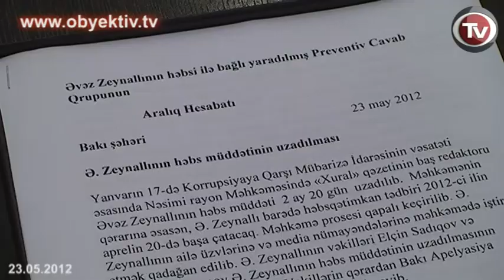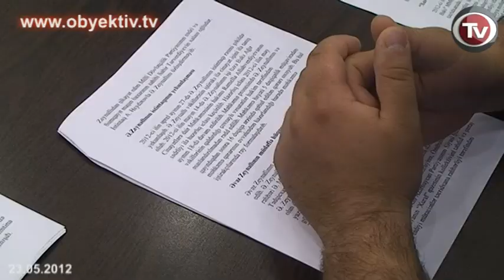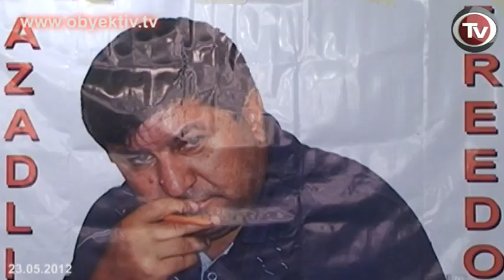HAKİMİYYƏT İSTƏNİLƏN YOLLA ƏVƏZ ZEYNALLINI CƏZALANDIRMAQ İSTƏYİR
"Xural" qəzetinin baş redaktoru Əvəz Zeynallıya qarşı cinayət işi uydurmadır, hakimiyyəti tənqid etdiyinə görə və onun gələcək fəaliyyətinə mane olmaq üçün edilib.  Belə nəticəyə Ə.Zeynallının həbsini araşdıran jurnalistlərin Preventiv Cavab Qrupunun (PCQ) aralıq hesabatında gəlinib.

  Hesabatda Ə. Zeynallının 2011-ci il oktyabrın 28-də saxlanması, istintaqla bağlı həbs müddətinin uzadılması əsassız sayılır. Bununla bağlı vəkillərin verdiyi şikayətlərin Bakı Apellyasiya Məhkəməsində təmin edilmədiyi qeyd olunur. Baş redaktor həbsdə ikən 2012-ci il yanvarın 23-də "Baltika-Bakı" MMC-nin baş direktoru tərəfindən qəzetin Nərimanov Rayon Məhkəməsinə verilərək 50 min manat cərimə olunması daha bir qanunsuz addım sayılıb. Qəzetin yoxlamalara cəlb edilməsi də araşdırılıb. Yoxlamaların qəzet təmsilçilərinin iştirakı olmadan aparıldığı aşkarlanıb. Qəbzlərin Ə.Zeynallıya şəxsən təqdim edilməsi redaktorun həbsdə olduğu vaxtlarda göstərildiyi üçün bunun yalan olduğu vurğulanıb. Təyin edilən cərimə məbləğlərilə bağlı vəkillər iqtisadi məhkəməyə şikayət veriblər. Bundan əlavə, Ə.Zeynallıya qarşı  7251 manat məbləğində vergidən yayınma üzrə ittiham irəli sürülüb. Bu ittiham üzrə o 3 il müddətinə azadlıqdan və həmin müddətə jurnalist fəaliyyətindən məhrum edilə bilər.

  Preventiv Cavab Qrupunun üzvü, Turan agentliyinin direktoru Mehman Əliyevin fikrincə, Əvəz Zeynallıya qarşı yeni ittiham ona görə irəli sürülüb ki, rüşvət almaq ittihamı boşa çıxıb. Qrupun araşdırması təsdiq edir ki, ona qarşı ittiham saxtalaşdırılıb. Məqsəd  nəyin bahasına olursa olsun redaktoru azadlıqdan məhrum etmək, jurnalist fəaliyyətinə maneçilik törətmək, digər jurnalistləri qorxutmaqdır.

  Qrupun rəhbəri Əfqan Muxtarlının sözlərinə görə, Ə.Zeynallının həbsi qanun pozulmaqla həyata keçirilib və o, faktiki olaraq oğurlanıb. Bundan əlavə, Ə.Zeynallını qanunsuz olaraq həbsdə saxlayırlar. Belə ki, həbs müddəti bir ay öncə bitib.

  "Xural" qəzetinin nümayəndəsi Nizami Həsənli bildirib ki, müraciət etmələrinə baxmayaraq Ə.Zeynallıya və Kürdəxanı təcridxanasında saxlanılan digər məhbuslara "Euvovision" müsabiqəsinə baxmağa icazə verilmir.

  PCQ araşdırmanı davam etdirmək, kobud qanun pozuntuları barədə yerli və beynəlxalq ictimaiyyəti məlumatlandırmaq niyyətindədir.